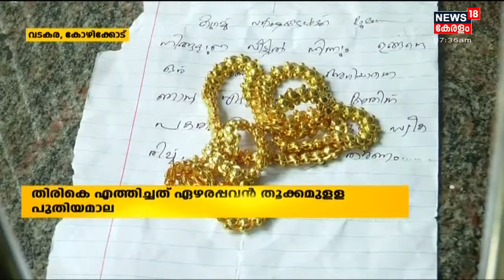9 വർഷം മുൻപ് മോഷ്ടിച്ച സ്വർണത്തിന് പകരം മാല മടക്കി നൽകി ഒരു കള്ളൻ |Robber Returns Gold After 9 Years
വടകരയിൽ 9 വർഷം മുൻപ് മോഷ്ടിച്ച സ്വർണത്തിന് പകരം സ്വർണമാല മടക്കി നൽകി ഒരു കള്ളൻ. ഇരിങ്ങം സ്വദേശി ബുഷ്റയുടെ വീട്ടിൽ നിന്ന് കാണാതായ ഏഴര പവന്റെ സ്വർണമാണ് പേരറിയാത്ത മോഷ്ടാവ് തിരിച്ച് ലഭിച്ച്